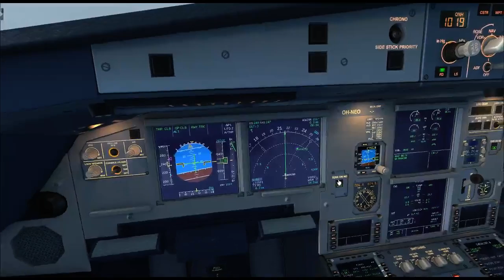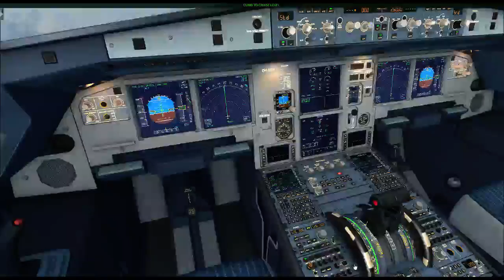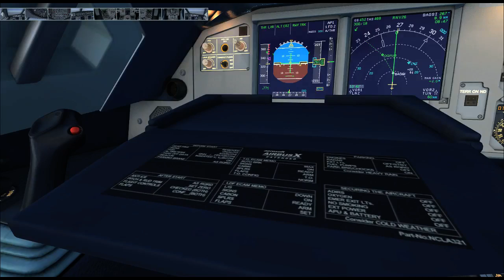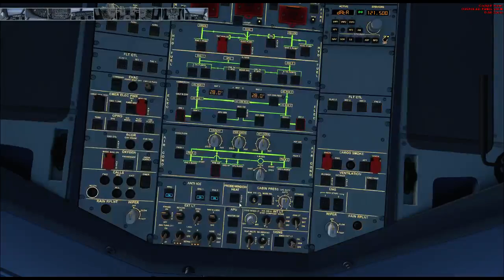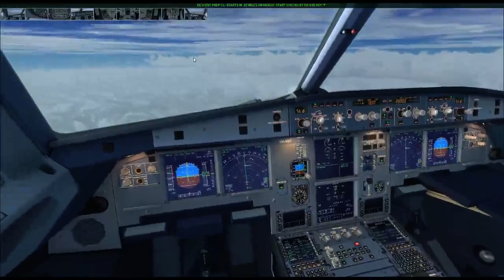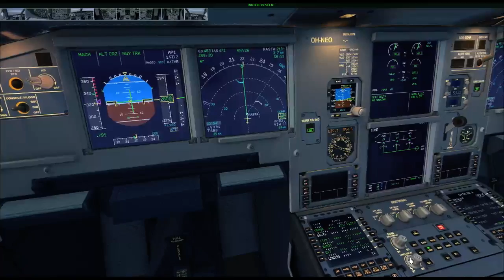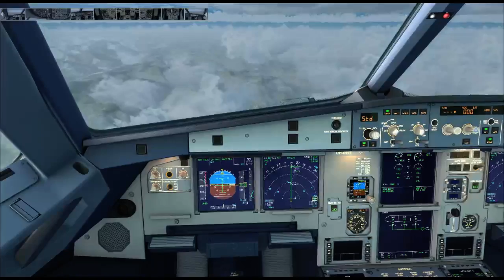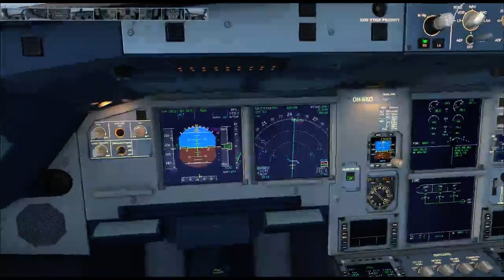[FSX:SE] LOWW-LOWI | Aerosoft A321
FSX Vienna - Innsbruck
Aircraft: Airbus A321 (Aerosoft)
DEP Airport: LOWW rwy 29
ARR: Airport: LOWI rwy 05 RNAV approach